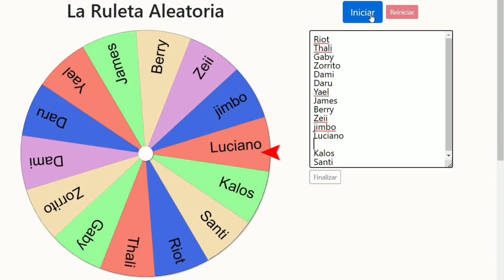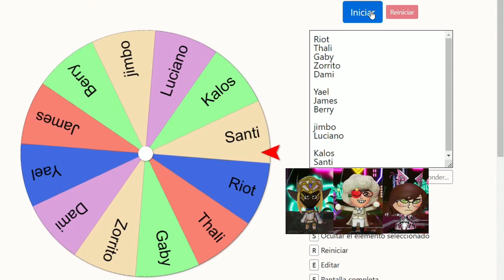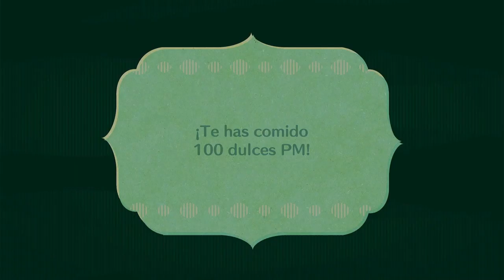Gameplay MIITOPIA en Español 👾 NUEVA NEONIA 👾 DISTRITO 8 🌞 SOL OSCURO 👥 Switch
Volvemos a miitopia esta vez VAMOS A ACABAR CON TODOS LO JEFES DE LOS DISTRITOS EN NUEVA NEONIA